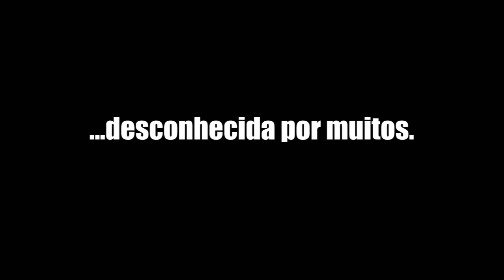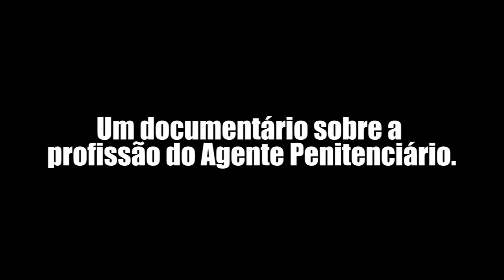SOBRE A GENTE - TRAILER OFICIAL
Longa em documentário dirigido por Guilherme Penido com realização d'A Produtora Audiovisual sobre os agentes penitenciários de Minas Gerais.